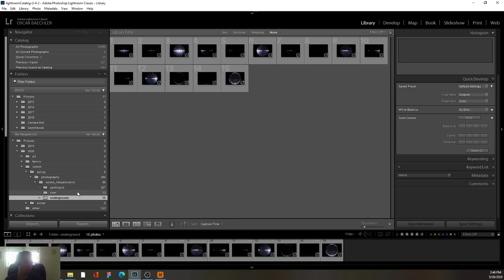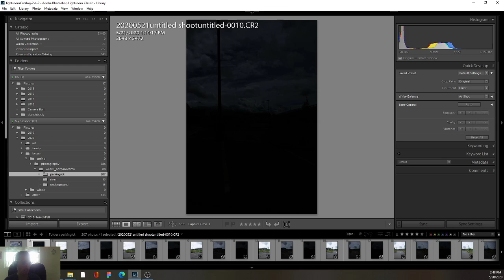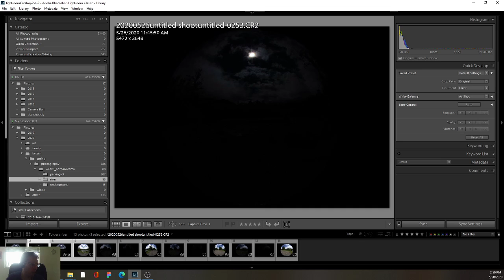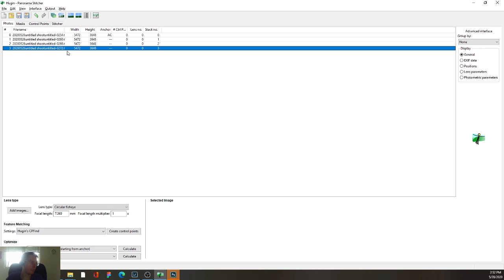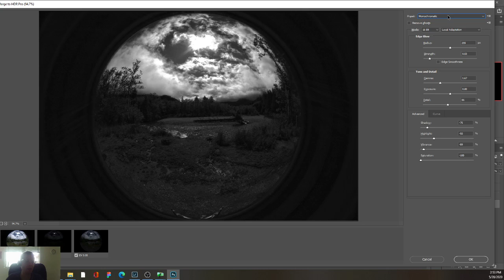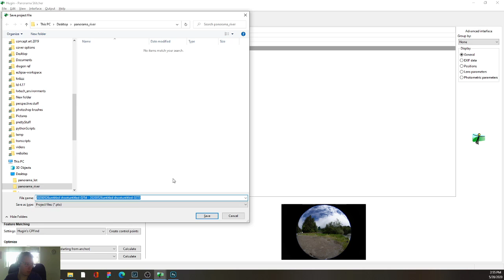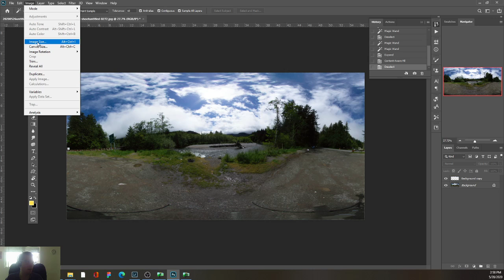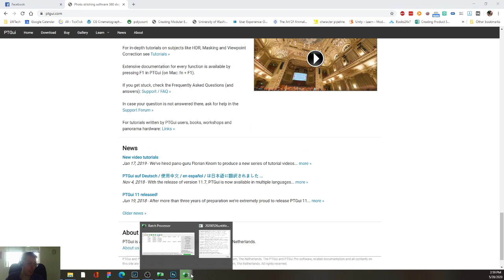Just some HDR Panorama stuff